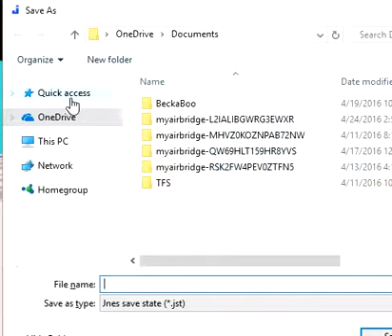Antartic Adventure (NES) - Speedrun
Woah look it's a speedrun of Antarctic Adventure